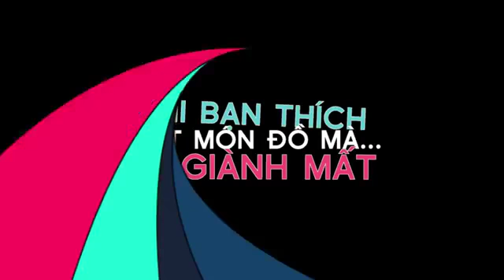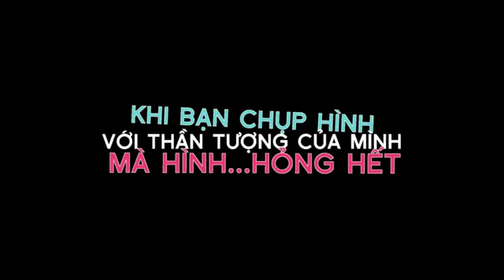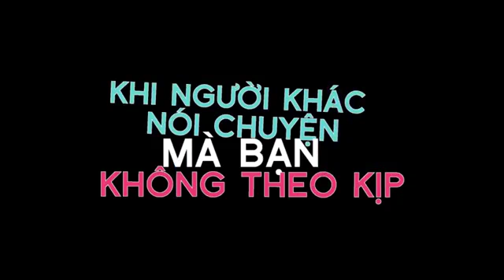HAIXL Net 15 Clip 7 tình huống xui xẻo ai cũng gặp trong đời++ Sống trẻ++ Zing